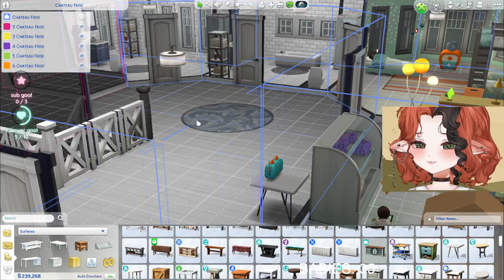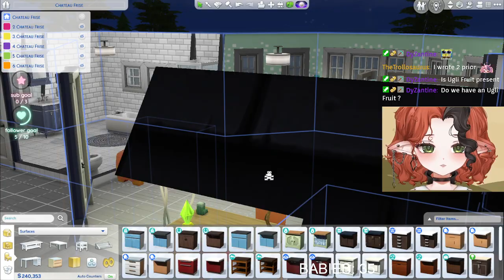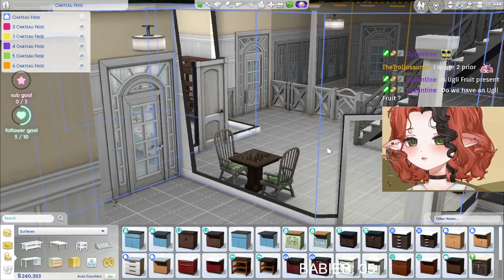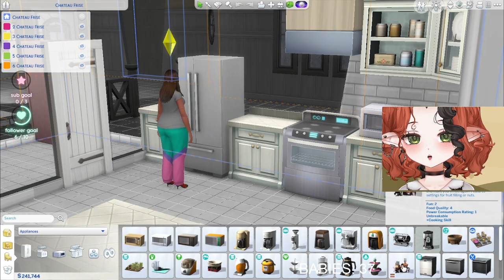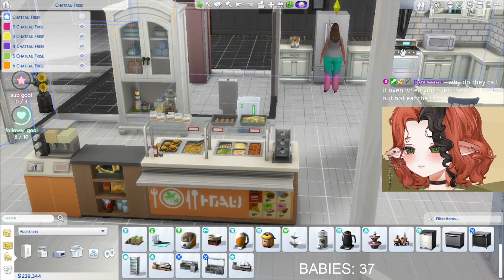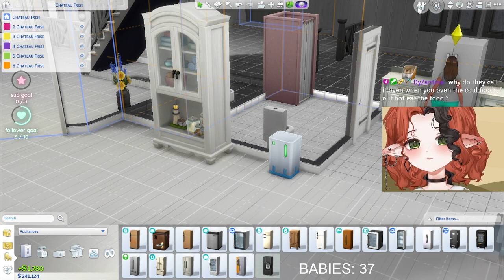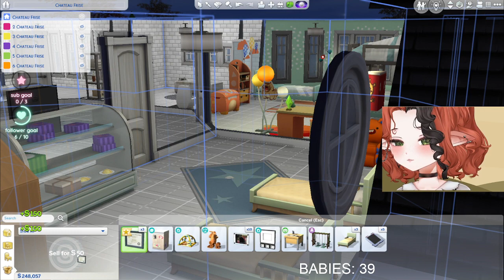100 Baby Challenge 🥰 8/15/2024